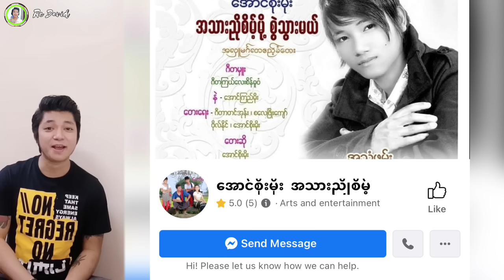ကမ္ဘာပေါ်မှာ ခေါင်းအမာဆုံးဆုကိုပေးထားသော မြန်မာစစ်သား